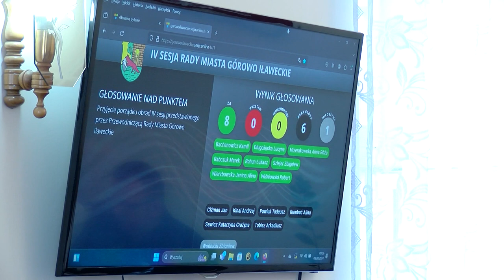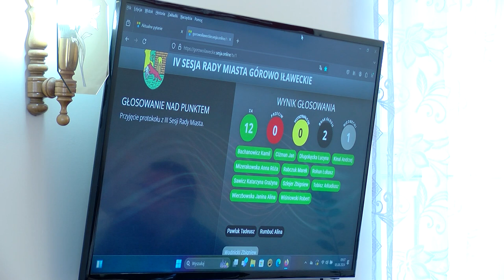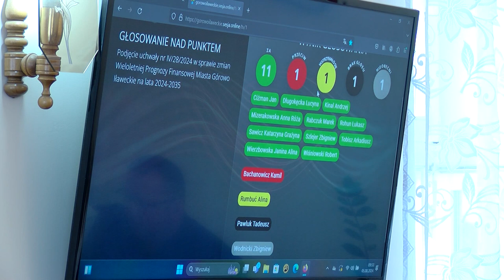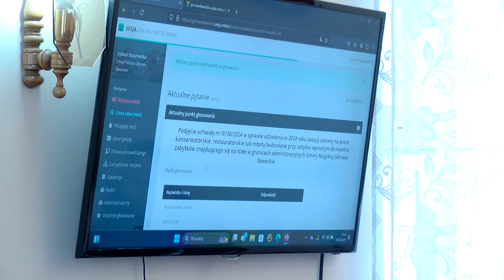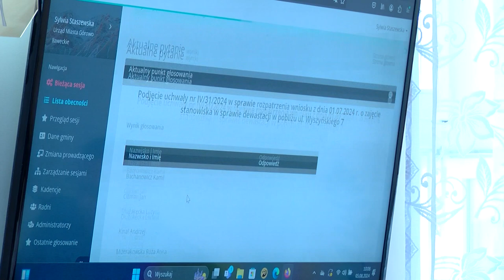IV sesja Rady Miasta Górowo Ił. z dn. 5.08.2024 r.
IV sesja Rady Miasta Górowo Ił.